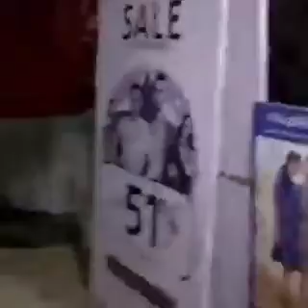Ishaan Khattar's Funny banter with ex gf Janhvi Kapoor who was ordering Pizza at the Airport